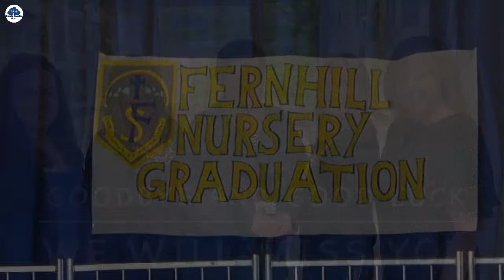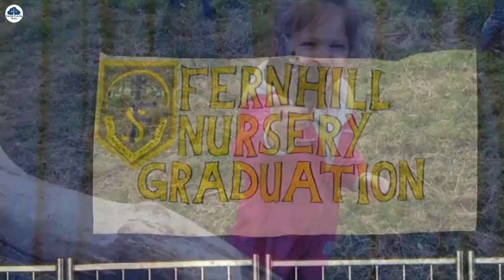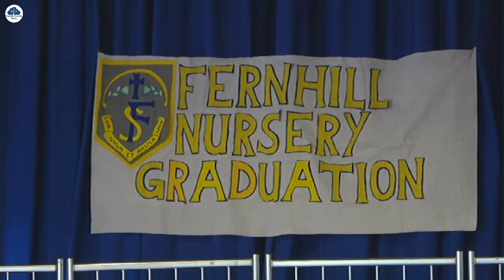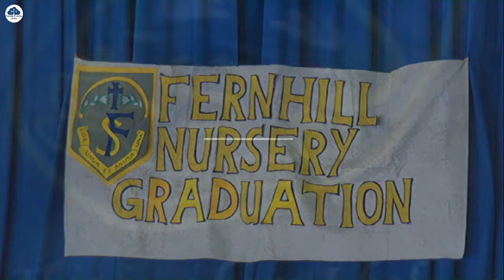Fernhill School - Nursery Graduation